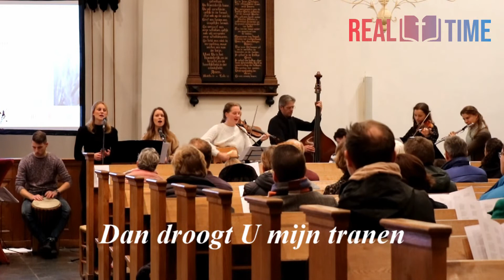Lied 'Ik zal er zijn'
Lied 'Ik zal er zijn' - RealTime Sing-in 'Hij leidt mij' 7 december 2019